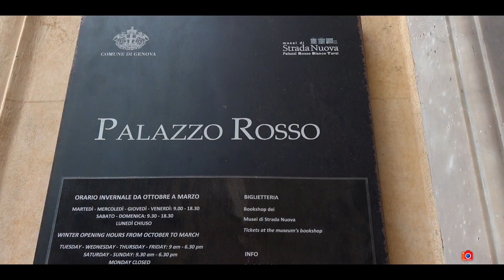Cinque Terre - Ligurie - Gênes - Carnet de Route (4/4)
Cette semaine on termine notre parcours italien dans le parc des cinq terres
🔺 A voir en 1080p HD ! (Réglage en bas à droite de la video : Paramètres/Qualité/1080p) 🔺
▼ Plus d’informations en description ▼

La série « Carnet de Route » vous propose des idées de voyage. Je vous présente en vidéo, les images qui m’ont touchées et les paysages que l’on n’est pas prêt d’oublier. Cette semaine on termine notre parcours italien dans le parc des cinq terres dans la région de Ligurie en Italie. Les deux derniers jours ont été consacrés à la ville de Gênes.

En attendant, faites des photos ! 📷

Bienvenue ! Je m’appelle Daniel et sur cette chaine, on parle de photo, de vidéo, de drone.
Je partage avec vous mon expérience, mes trucs et astuces et mes réalisations.

🔔C’est gratuit !
Pensez à activer la petite cloche pour être notifié
lorsque je publie une nouvelle vidéo.🔔

🎤 Prise de son :
 RodeLink  FilmMaker
 Rode VideoMic
 Rode VideoMicro
 Rode SmartLav+
 Zoom H1
 Bird UM1

🎞 Objectifs :
 SONY 50 mm 1,8
 SONY 50 mm 1,4
 TAMRON 10 - 24 mm  3,5-4,5
 TAMRON 90 mm 2,8 MACRO

Mentions Légales

Les administrateurs se réservent le droit de modérer voire de supprimer tout propos contraire aux règles d’éthique (voir Charte de l’Abonné et Conditions d’Utilisation du site DanielOnWay)